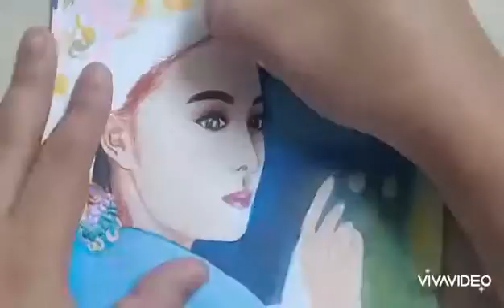6.8.2020 兰陵王妃